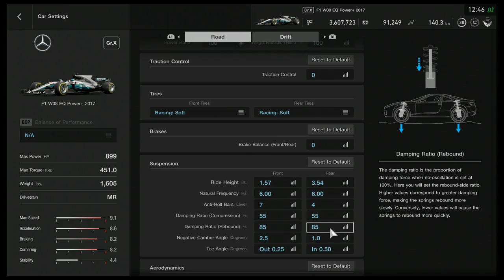Gran Turismo Sport - GT League - Mercedes AMG Grand Prix - Suzuka Circuit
Gran Turismo Sport - GT League - Mercedes AMG Grand Prix - Suzuka Circuit - Mercedes-Benz Mercedes-AMG F1 W08 EQ Power+ 2017